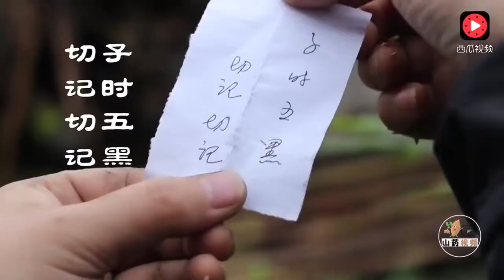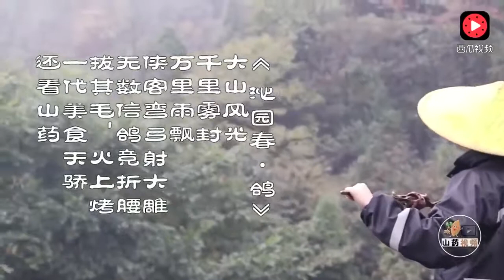Tuyệt Sắc-Bồ Câu Nướng Tranh Tỏi Ớt